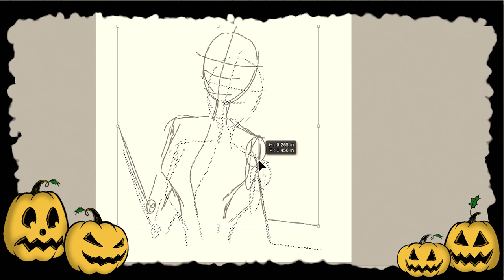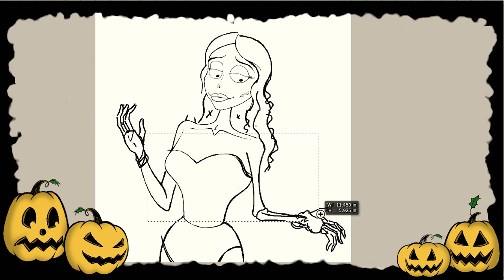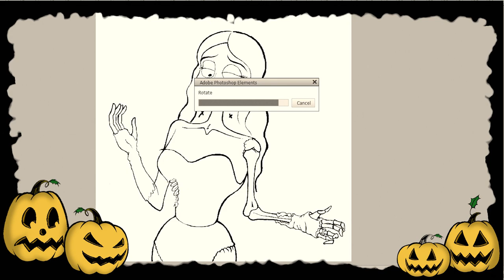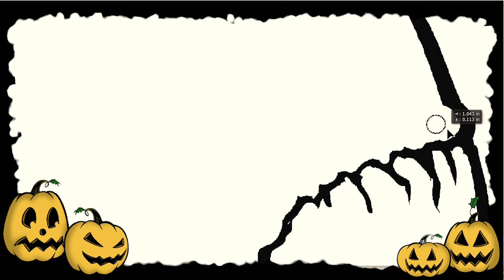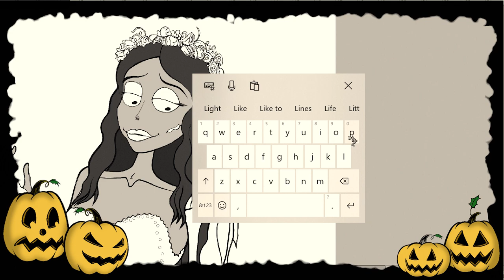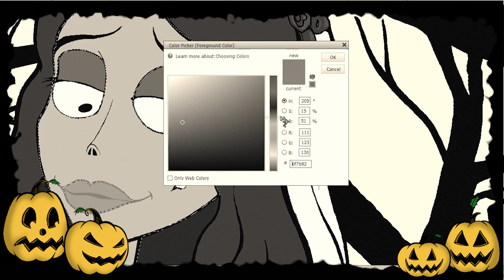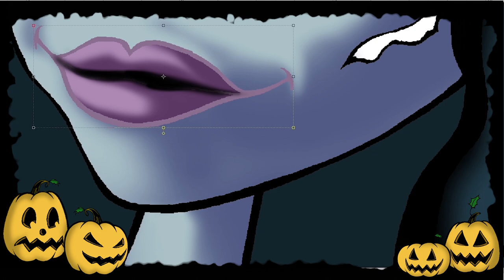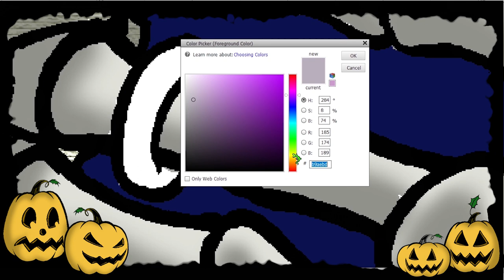Halloween Music - Corpse Bride Drawing & Spooky Jack O’Lantern Music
For a relaxing and Spooky Halloween experience, play this Lofi Halloween track in the background, or watch me draw the Corpse Bride to this spooky melody…if you dare!

For Spectre Apparel